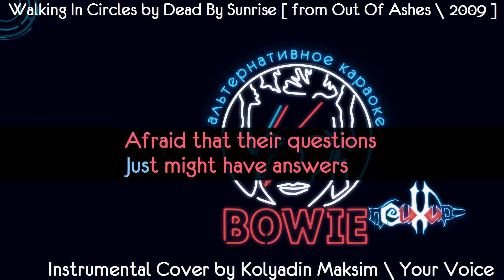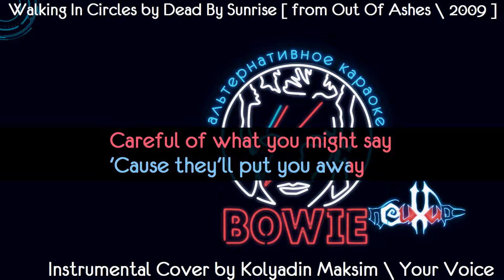Dead By Sunrise - Walking In Circles [ karaoke version with lyrics ]